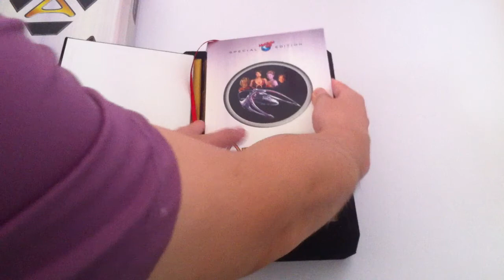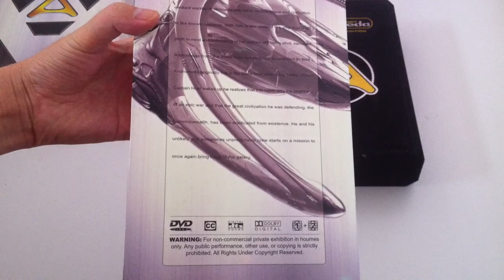Andromeda Seasons 1-5 DVD Boxset